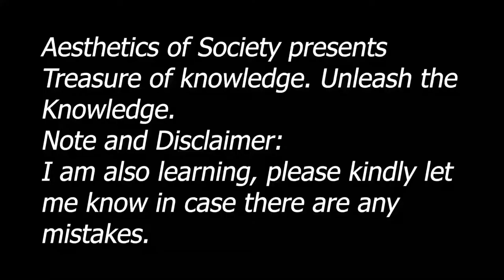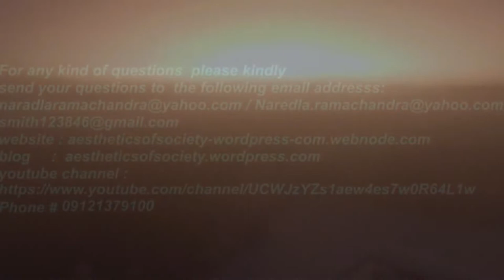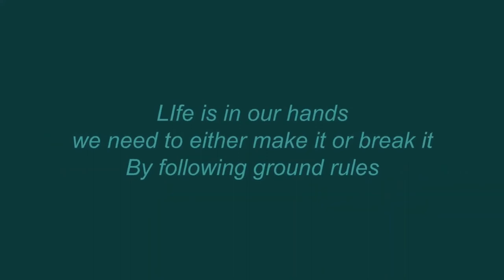Brahmi to gupta to natya shastra part 5